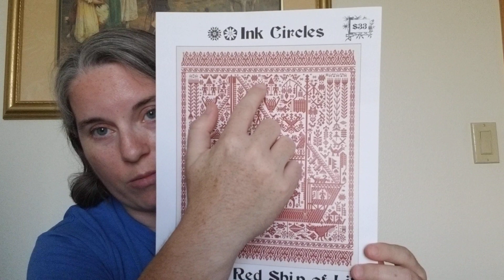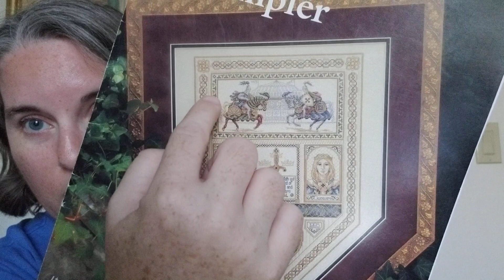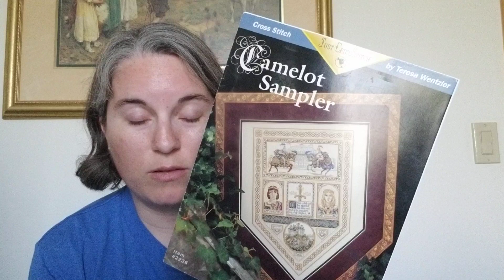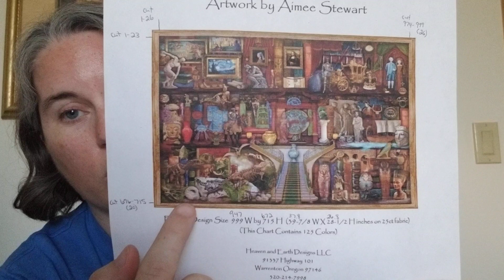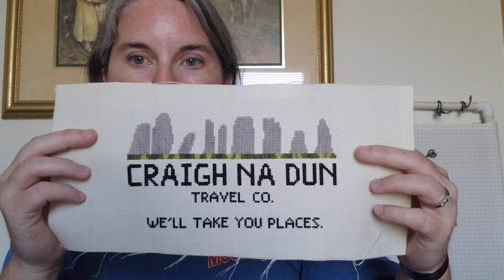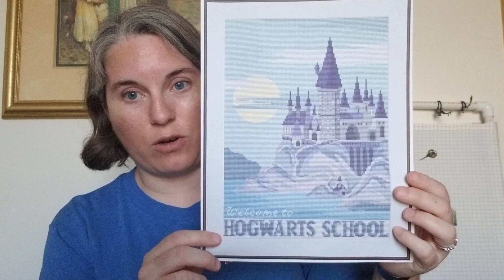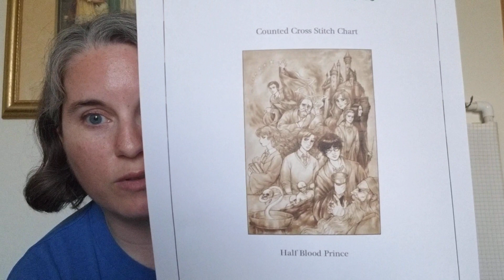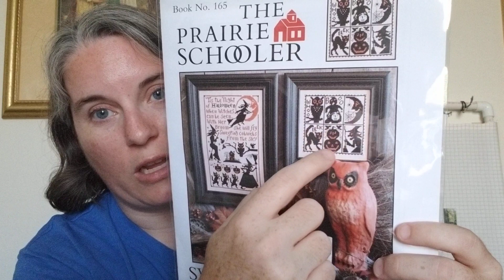Flostube 31: Lazy daisies, a page finish & an FO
Thanks for commenting, liking & watching!  Newcomers - welcome!  You can follow my stitching progress on Instagram: @spartanstitcher.

Links:
Hogwarts Travel Poster (custom order)
Craigh Na Dun

My Etsy shop